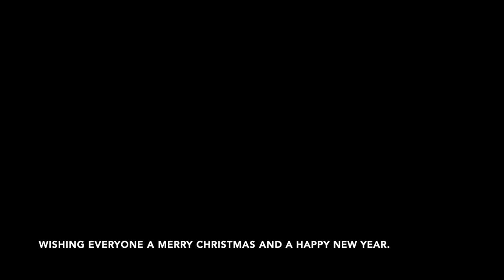Whiterocks & Dunluce Castle Causeway Coast Co. Antrim Northern Ireland.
Whiterocks Cliffs & Dunluce Castle Medieval Irish Castle on the Antrim Coast.                                                               Situated just off the Causeway Coastal Route, Whiterocks Coastal Park enjoys a stunning natural location, with limestone cliffs stretching from Curran Strand to Dunluce Castle. The soft, sedimentary rocks of Whiterocks have been carved through centuries into a labyrinth of caves and arches. Shelagh’s Head, the Wishing Arch, Elephant Rock and the Lion’s Paw are headlands of distinguishable forms which rise out of the ocean. Under the road, there are cavernous caves, accessible only from the sea, home to seabirds.                                                               Dunluce Castle History.                  In the 13th century, Richard Óg de Burgh, 2nd Earl of Ulster, built the first castle at Dunluce.
It is first documented in the hands of the McQuillan family in 1513. The earliest features of the castle are two large drum towers about 9 metres (30 ft) in diameter on the eastern side, both relics of a stronghold built here by the McQuillans after they became lords of the Route.
The McQuillans were the Lords of Route from the late 13th century until they were displaced by the MacDonnell after losing two major battles against them during the mid- and late-16th century.
Later Dunluce Castle became the home of the chief of the Clan MacDonnell of Antrim and the Clan MacDonald of Dunnyveg from Scotland. Chief John Mor MacDonald was the second son of Good John of Islay, Lord of the Isles, 6th chief of Clan Donald in Scotland. John Mor MacDonald l was born through John of Islay's second marriage to Princess Margaret Stewart, daughter of King Robert II of Scotland. In 1584, on the death of James MacDonald the 6th chief of the Clan MacDonald of Antrim and Dunnyveg, the Antrim Glens were seized by Sorley Boy MacDonnell, one of his younger brothers. Sorley Boy took the castle, keeping it for himself and improving it in the Scottish style. Sorley Boy swore allegiance to Queen Elizabeth I and his son Randal was made 1st Earl of Antrim by King James I.
Four years later, the Girona, a galleass from the Spanish Armada, was wrecked in a storm on the rocks nearby. The cannons from the ship were installed in the gatehouses and the rest of the cargo sold, the funds being used to restore the castle. MacDonnell's granddaughter Rose was born in the castle in 1613.
A local legend states that at one point, part of the kitchen next to the cliff face collapsed into the sea, after which the wife of the owner refused to live in the castle any longer. According to a legend, when the kitchen fell into the sea, only a kitchen boy survived, as he was sitting in the corner of the kitchen which did not collapse. However, the kitchen is still intact and next to the manor house. You can still see the oven, fireplace and entry ways into it. It wasn't until some time in the 18th century that the north wall of the residence building collapsed into the sea. The east, west and south walls still stand.
Dunluce Castle served as the seat of the Earl of Antrim until the impoverishment of the MacDonnells in 1690, following the Battle of the Boyne. Since that time, the castle has deteriorated and parts were scavenged to serve as materials for nearby buildings.

In 2011, major archaeological excavations found significant remains of the "lost town of Dunluce", which was razed to the ground in the Irish uprising of 1641.
Lying adjacent to Dunluce Castle, the town was built around 1608 by Randall MacDonnell, the first Earl of Antrim, and pre-dates the official Plantation of Ulster.It may have contained the most revolutionary housing in Europe when it was built in the early 17th century, including indoor toilets which had only started to be introduced around Europe at the time, and a complex street network based on a grid system. 95% of the town is still to be discovered.   Hi everyone if you would like to help the channel out even more you can donate to the channel in the youtube Banner link or in the about section link . thanks to everyone your support has been amazing its very much appreciated take care.